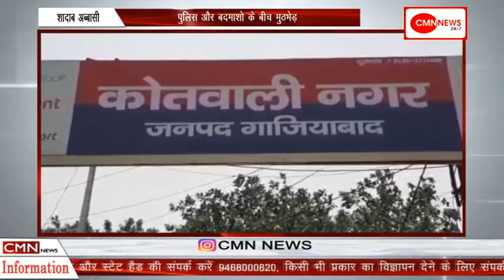गाजियाबाद-पुलिस और बदमाशो के बीच मुठभेड़